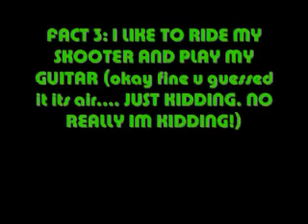Tagged!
Oh and i was also tagged by Gapmoo95 and Klug1234 (and these two were even on the same day!).